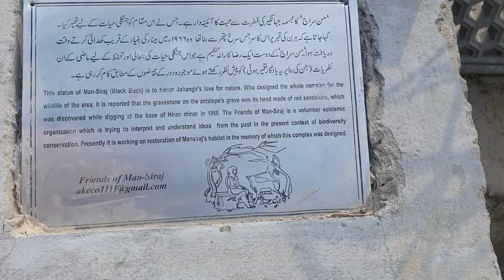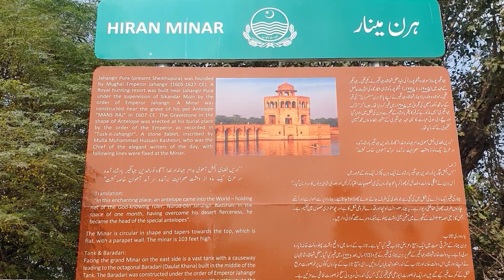Hiran Minar Sheikhupura Punjab Pakistan 09-10-2022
Hiran Minar (Urdu: ہرن مینار; or "The Deer Tower") is an early 16th-century Mughal era complex located in Sheikhupura, in the Pakistani province of Punjab.
The complex was built at the site of a game reserve in honour of Mughal Emperor Jahangir's beloved antelope named Mansraj.[3] The Emperor is remembered for his fondness of nature,[4] and his complex embodies the Mughal relationship between humans, pets, and hunting
The Hiran Minar complex is located in the city of Sheikhupura, about 40 kilometres northwest of Lahore. The complex is located near the Sheikhupura Fort, which also dates from the early 17th century. Both sites are accessible from Lahore via the M2 Motorway, which connects Lahore to the Islamabad.
Hiran Minar was built during the reign of the Mughal Emperor Jahangir in a hunting reserve used by the Mughal royals. The reserve was built in a scrub forest, and allowed Mughal emperors to experience a sense of semi-wilderness near the imperial city of Lahore.[6] The wild-reserve was used as a park where visitors could enjoy the sport of hunting.[6]

The minaret itself was built in 1606 C.E. as a monument to Emperor Jahangir's beloved pet antelope, Mansiraj, or "Lord of All Animal Beings". The practice of building such tomb-markers over the skulls of game animals is an ancient Persian custom.[7]

The minaret and tank were soon accompanied by a larger pavilion, built during the reign of Shah Jahan